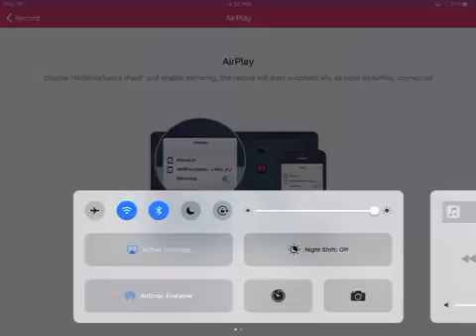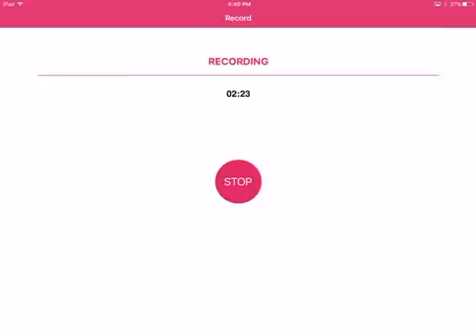Some News about Craftergaming Itzkiaikea and butterdragon